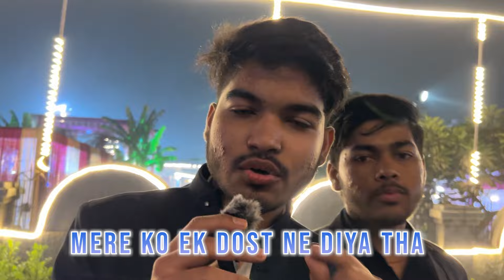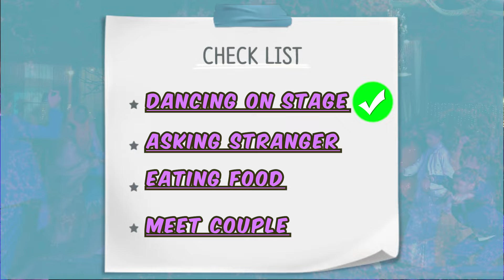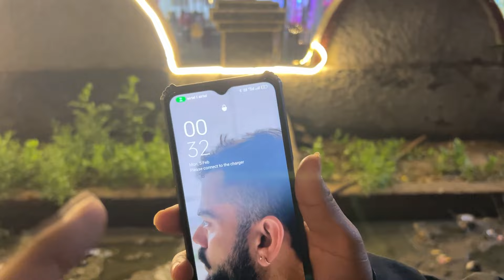Going to a Stranger's Wedding without Invitation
Stranger's wedding attend karna easy hai, but shoot karna nahi!! 🙃

Players - Subhankar, Vishal, Akash, Naital OP🚀